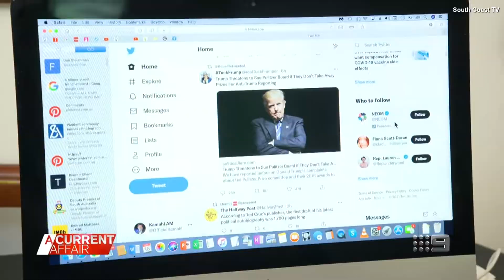Kamahl | Interview on A Current Affair - (25.11.2021)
I'm not convinced that social media was the sole reason as for why Kamahl and his wife separated after 55 years. It may have partially contributed to it, but I think there's more to it than what this interview lets on.

Recorded off 9 Sydney (via VLC) on the 25th November 2021.